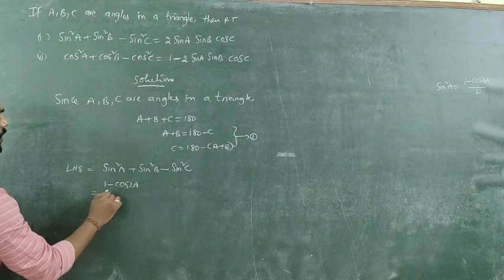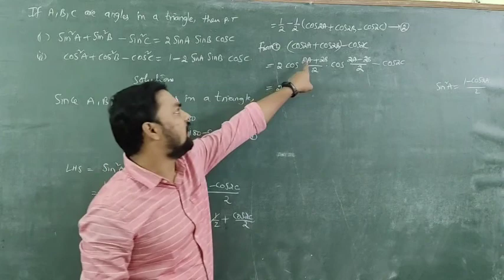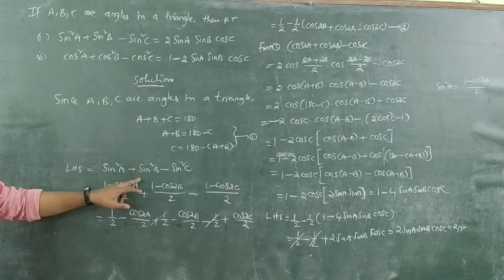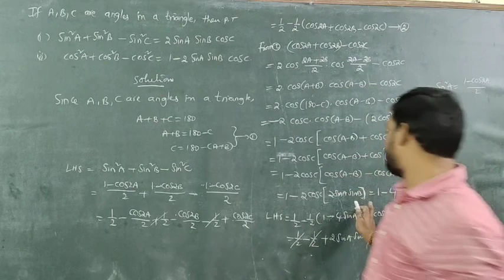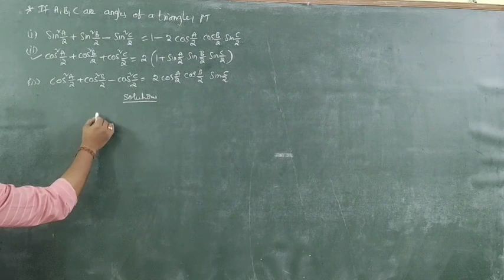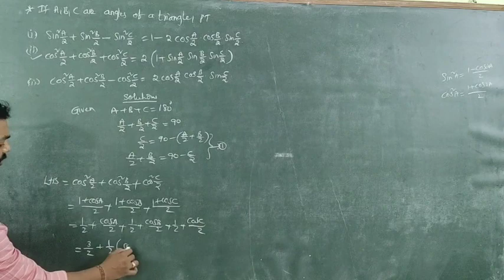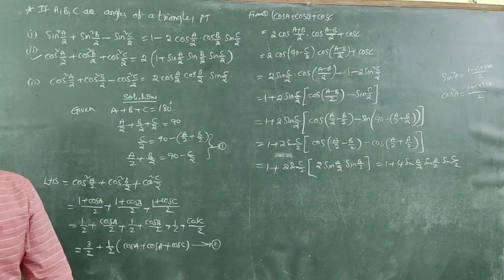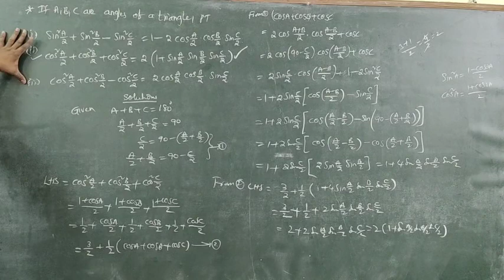TRIGONOMETRY CLASS 25